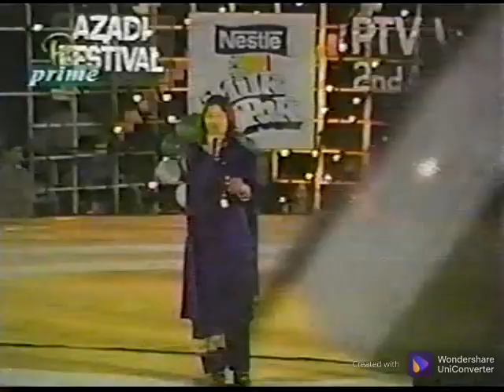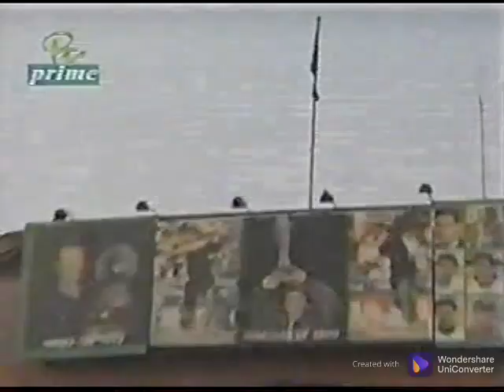Pakistan Old & Rare National Songs (Prime PTV) - 9